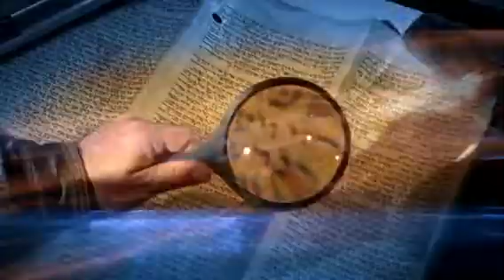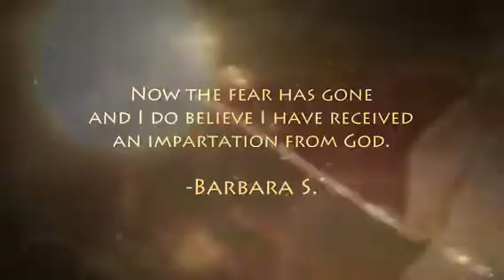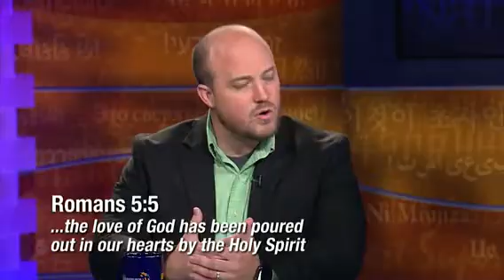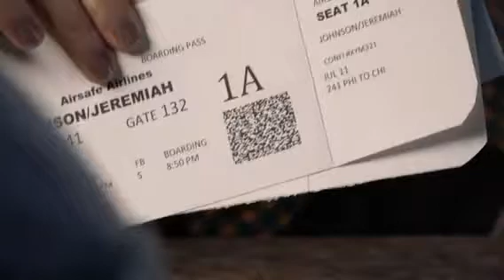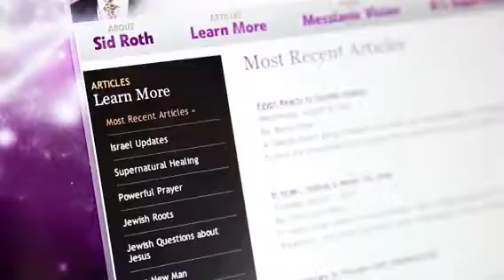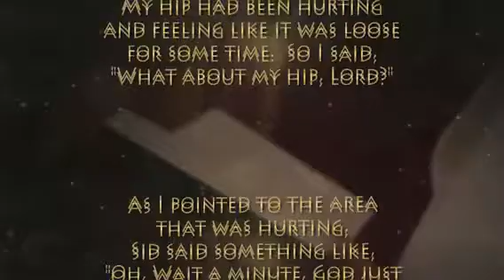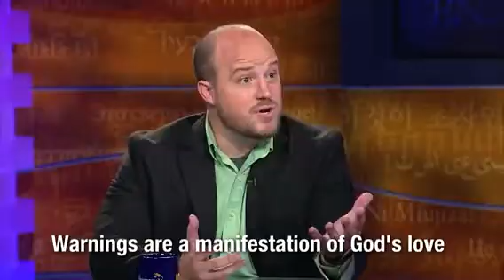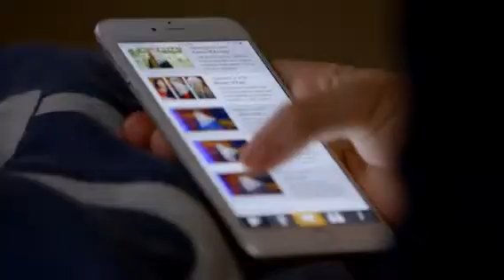IS 934 Johnson RBN VIEWER